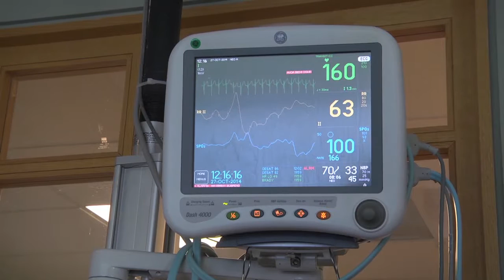May Yong 11 10 14